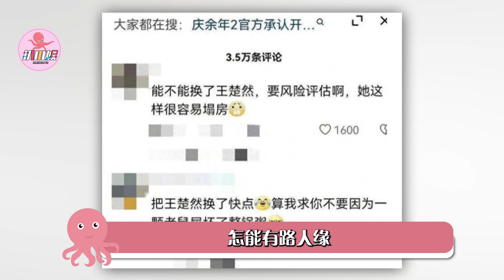2023最令人失望的女演員！王楚然下頭吻戲遭群嘲，最讓人意外的竟然是她！迪麗熱巴